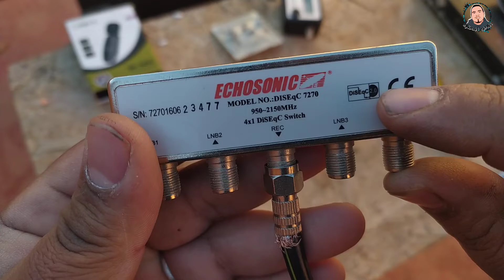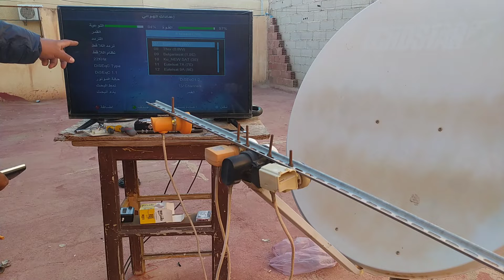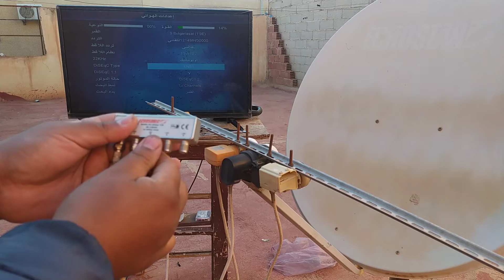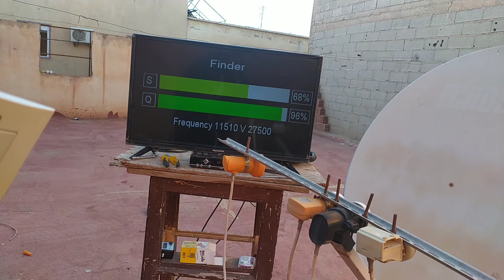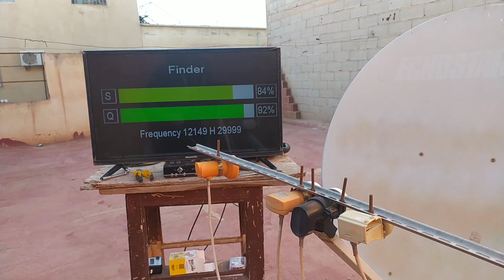طريقة صحيحة دمج 2 سويتش diseqc switch 4+4 وتشغيل 8 أقمار على جهاز واحد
طريقة إستقبال Intelsat 34.5W و Hispasat 30W

eutelsat 16

 eutelsat 16
diseqc switch 4x1

 المعلم المحترف